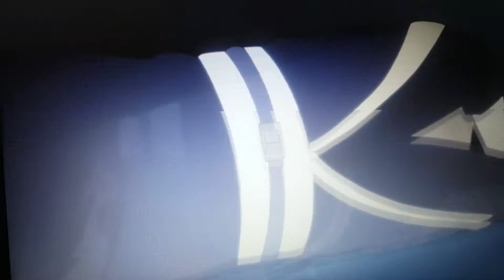KAKASHI vs OBITO - THE ULTIMATE BATTLE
The best battle ever in Naruto Shippuden - Kakashi and Obito's hand to hand combat proves their superior skills as Shinobi. No flashy use of any jutsu/ninjutsu as both are worn out and beaten up from battle. Kakashi's use of kunai is just phenomenal and don't even get me started with Obito's borrowing Kakashi's hand to do hand sign. Watching them fight is so heartbreaking as well and the background music just exacerbate the already tear-jerking moment. The fight scene shows their emotional and mental struggle they keep inside. I can watch this over and over til I turn purple.